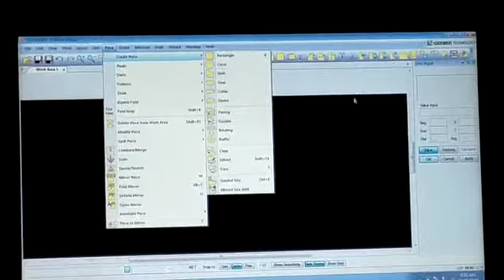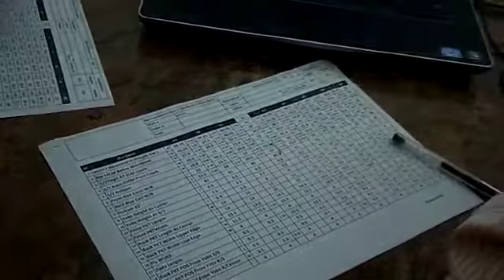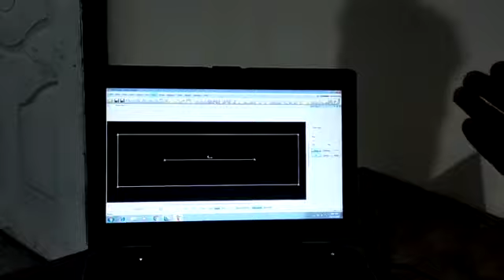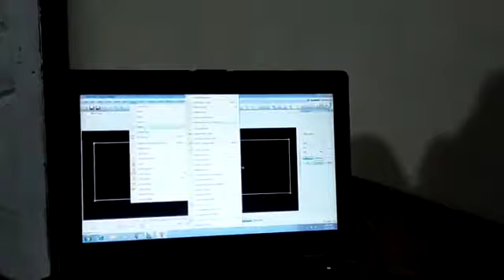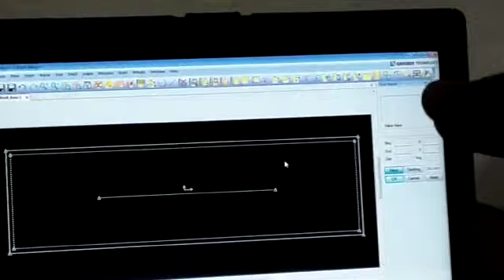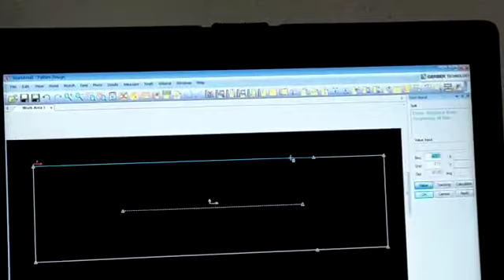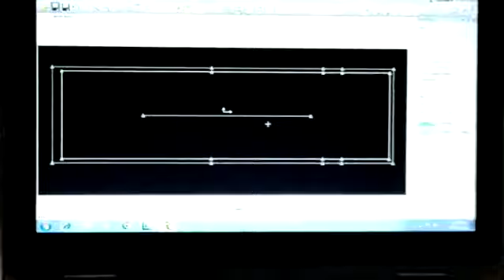How to make Pant Pattern Using Gerber Accumark. Part 01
Use of Gerber AccuMark Pattern Design Software.